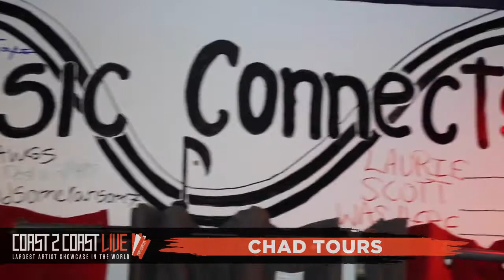Chad Tours Performs at Coast 2 Coast LIVE | Atlanta All Ages Edition 1/20/19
Crazy Atlanta
182 Courtland St NE  Atlanta, GA  30303